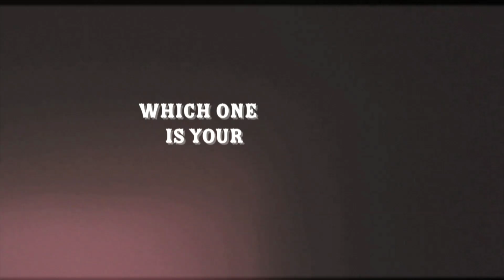CB1100 Build-Off - The Showcase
All the bikes have been completed and now its time for everyone to vote. and have your say on which bike you think is the best!